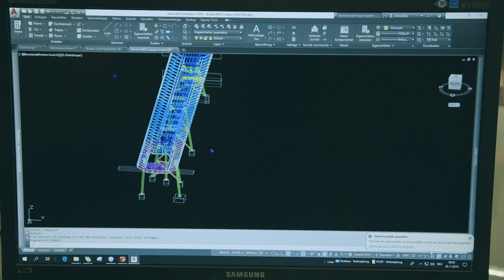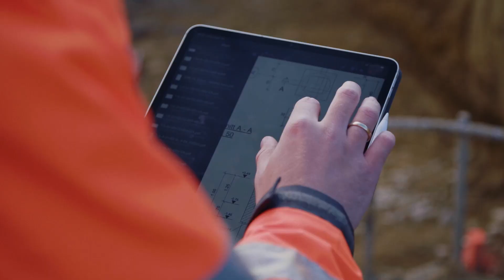STRABAG v České republice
Jsme součástí nadnárodního stavebního koncernu STRABAG a patříme k největším stavebním společnostem na trhu. Pro naše zákazníky realizujeme i ty nejkomplexnější stavební projekty, a to ve všech oblastech stavebnictví – od budov po silnice, železnice, mosty i tunely.